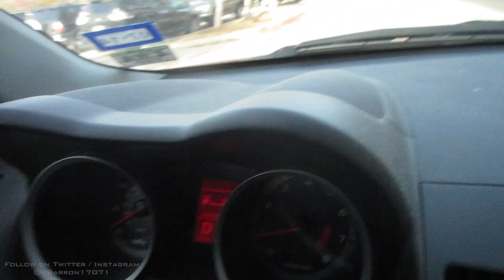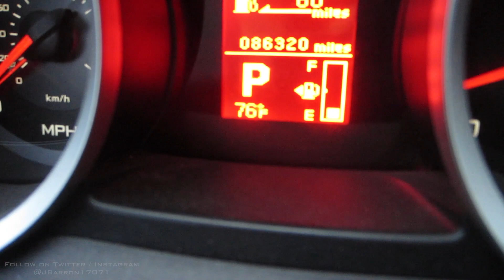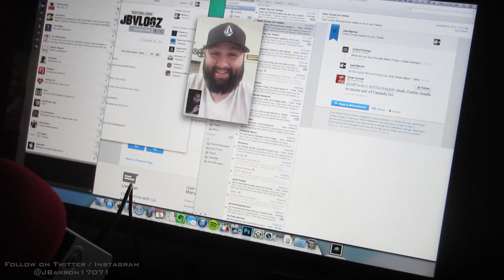GYM & CES 2014!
Check out the party & crazy adventures in Vegas at CES 2013!

Never miss a new vlog by receiving a text to your phone when a new video is uploaded!